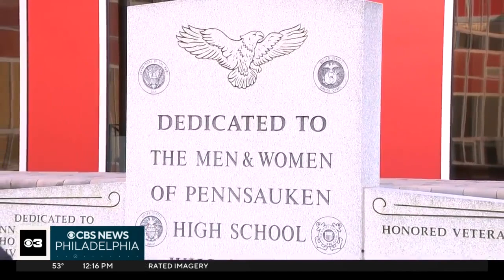How Pennsauken High School is letting veterans know they matter in community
Jasmine Payoute has more on how Pennsauken High School students showed veterans in the community just how important they are to them. This special event essentially helps bridge the gap between veterans and Air Force JROTC students.